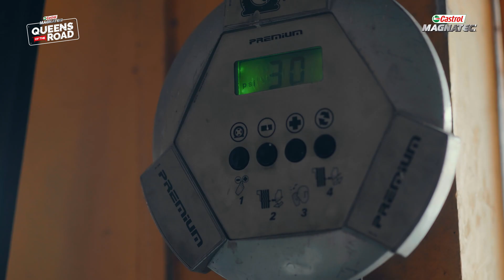How to check tyre pressure